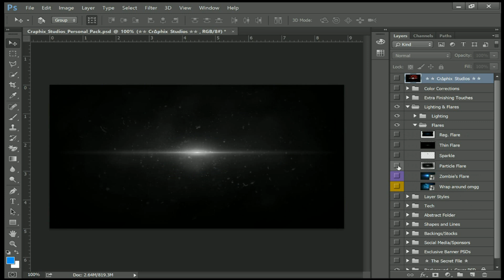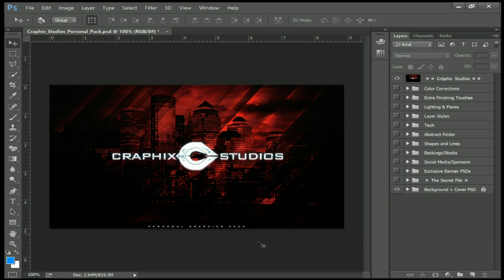FREE Graphics Pack (Craphix's Exclusive GFX Pack)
This Pack has everything in it to make you become a pro!

In this video I go through all the items in my pack so you know what your downloading!

This is my personal graphics pack, I use this pack for all of my designs. It contains almost 1 GB of the BEST stocks, effects etc. This pack will enhance your designs for sure.

 Also this pack has been on my store for 10$ but now I am giving it away for FREE here!

(Leave a like before you download)

Skype - Craphix

GFX GFX GFX gfx gfx gfx GFX PACK GFX PACK Graphics Pack Graphics Pack Designing Pack Designing Materials Photoshop Photoshop PS6 Photoshop Pack Tech Pack Download gfxpack exclusive gfx pack craphix speedart banner header logo graphic designer best gfx pack free gfx

Song- Often by The Weekend (Kygo Remix)